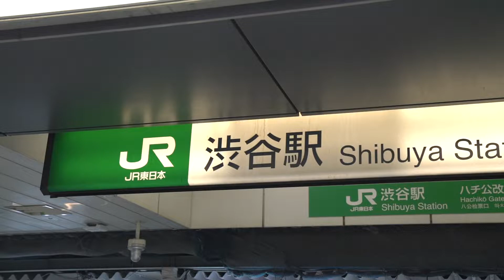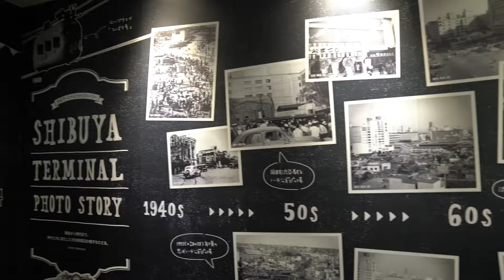【澀谷景點】澀谷兩大豆知識！關於澀谷十字路口與忠犬八公你知道多少？｜MATCHA帶路玩日本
相信大家都耳聞過忠犬八公即便博士去世後，仍然每天去車站等待的事蹟，也知道澀谷路口是全世界最知名的十字路口，但是你知道嗎？忠犬八公其實只和博士實際生活不到兩年。你知道路口前廣場曾有過噴水池嗎？今天我們就要來和大家分享這些連日本人都不見得知道的澀谷豆知識。

澀谷100%導覽！抹茶帶你暢遊澀谷24個人氣景點